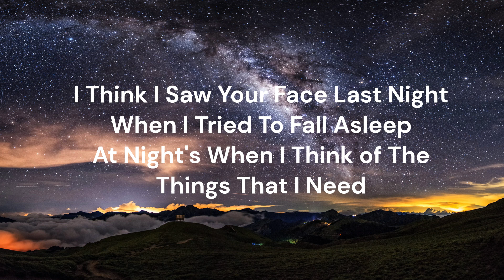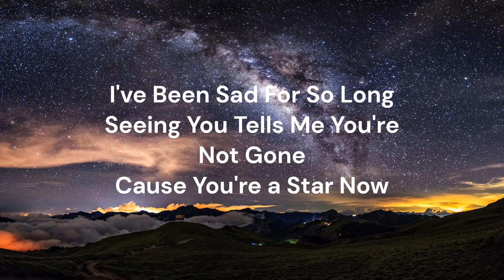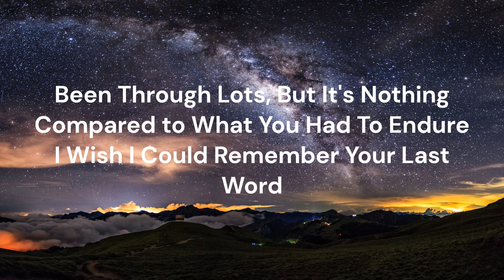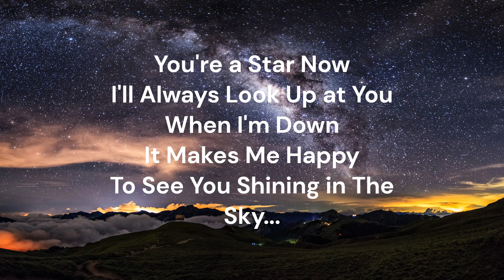Pyro - Star Now (Lyric Video)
This is a song I created in honour of my late brother Wade, who passed away in December 2022. I miss him every day and he loved music and had dreams of one day becoming a music producer. Miss you more and more every day Wade and I hope you'd be proud of this song I made for you.